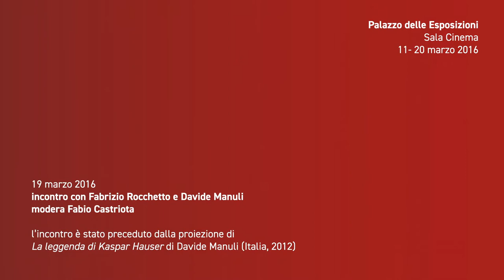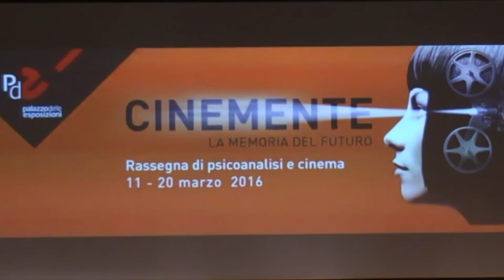Cinemente | Incontro con Fabrizio Rocchetto e Davide Manuli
Cinemente - Festival di psicoanalisi e cinema
Incontro del 19 marzo 2016
modera Fabio Castriota

Unendo cinema e psicoanalisi, Cinemente rappresenta un’occasione unica per guardarci allo specchio attraverso le riflessioni di grandi registi e autorevoli psicoanalisti, messi a confronto su temi centrali all’esperienza umana - quali i cambiamenti, le relazioni, la precarietà - grazie alla collaborazione dell’Azienda Speciale Palaexpo con il Centro Sperimentale di Cinematografia - Cineteca Nazionale e la Società Psicoanalitica Italiana. Nelle tante edizioni passate alcuni tra i nostri psicoanalisti più affermati a livello nazionale e internazionale hanno dialogato con maestri contemporanei, quali Bellocchio, Avati, Garrone, Amelio, Virzì, Argento… e con i più affermati nuovi autori, quali Guadagnino, Costanzo, Genovese, Mainetti e tantissimi altri. Documenti preziosi e totalmente inediti, che rimandano a esperienze di crisi e che pubblichiamo adesso per la loro straordinaria attualità, mentre la nostra esistenza e le nostre certezze vengono bruscamente stravolte.